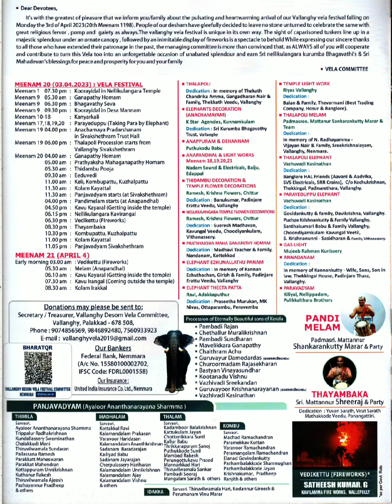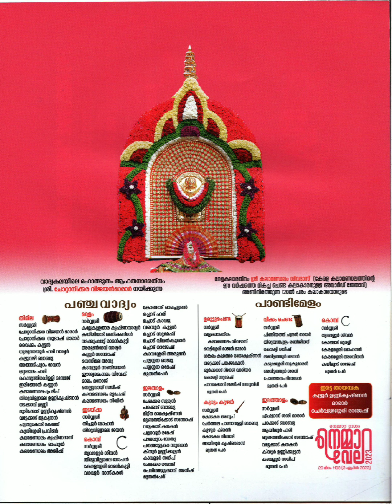Nemmara vallanghy vela 2023 all details / നെന്മാറ വല്ലങ്ങി വേല 2023 അറിയേണ്ടതെല്ലാം...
Nemmara vallanghy vela fire work time and all other details / നെന്മാറ വല്ലങ്ങി വേല അറിയേണ്ടതെല്ലാം...